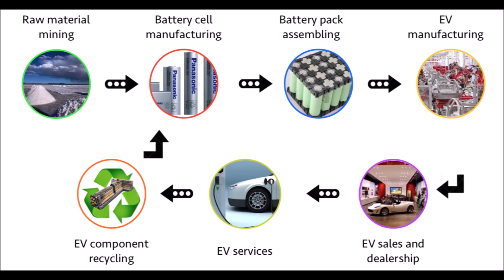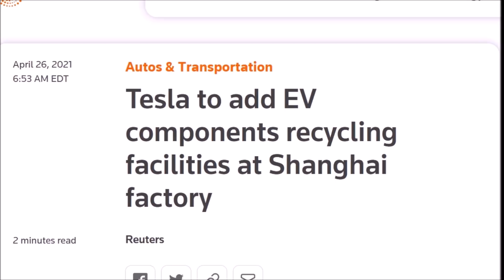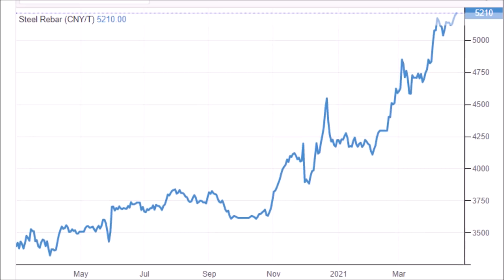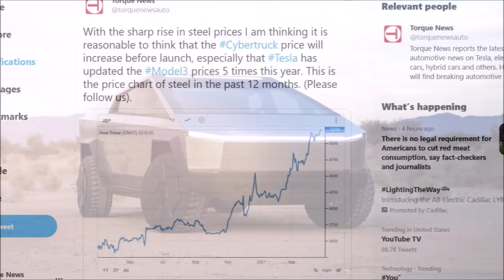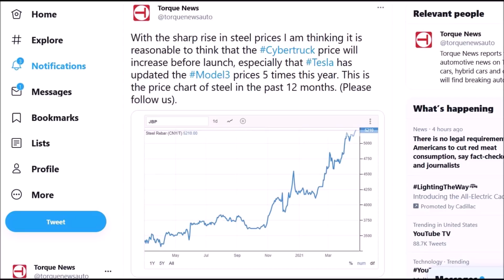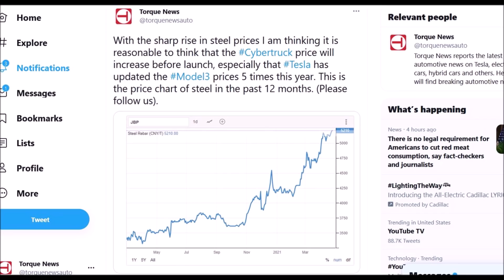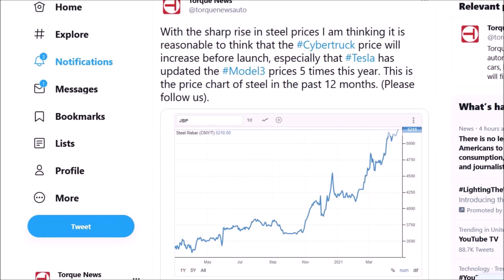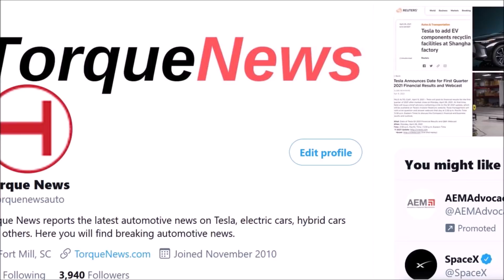Tesla Is Building Battery and EV Parts Recycling Facilities at Giga Shanghai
Tesla is preparing to build a new battery cell and electric motor recycling facility at its Gigafactory Shanghai in China, Reuters reports based on documents filed with the local authorities.

While the Tesla document does not put detailed figures of its manufacturing capacities, it says Tesla will add manufacturing capacities for car structures and electric motor controllers.

Here are some more details from Reuters.

Reuters reported on the documents:

US electric vehicle (EV) maker Tesla Inc plans to add facilities at its Shanghai factory to repair and reproduce key components such as electric motors and battery cells, a document submitted by Tesla to Shanghai authorities shows.

The same documents also show Tesla adding more manufacturing capacity at the plant:

The document also said Tesla will add manufacturing capacities for car structures and electric motor controllers. It did not put detailed figures of its manufacturing capacities.

In 2019, Tesla announced that it is developing a “unique battery recycling system.”

The automaker wrote about the new system:

At Gigafactory 1, Tesla is developing a unique battery recycling system that will process both battery manufacturing scrap and end-of-life batteries. Through this system, the recovery of critical minerals such as lithium and cobalt will be maximized along with the recovery of all metals used in the battery cell, such as copper, aluminum, and steel. All of these materials will be recovered in forms optimized for new battery material production.